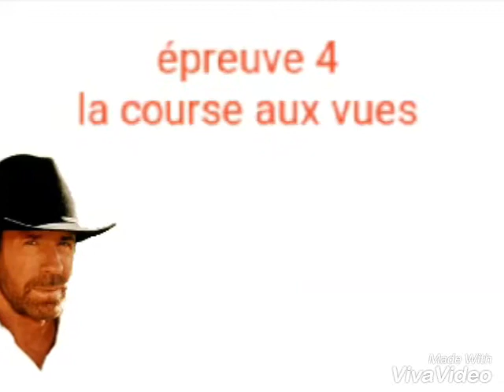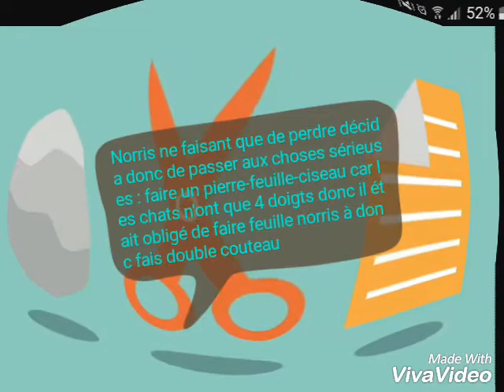pourquoi katzou est meilleur que chuck norris